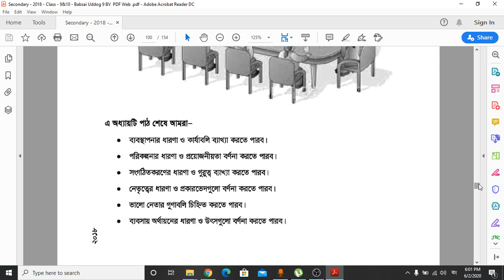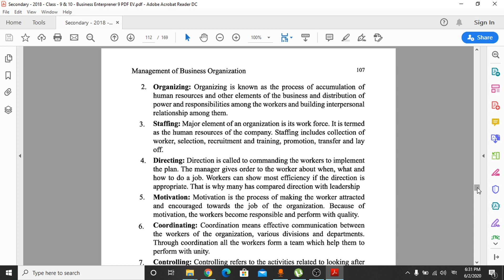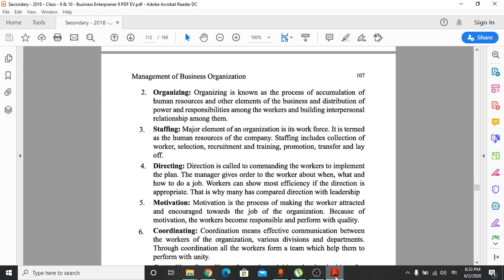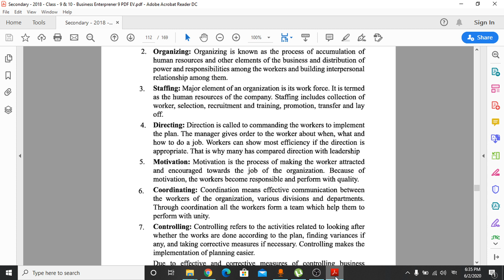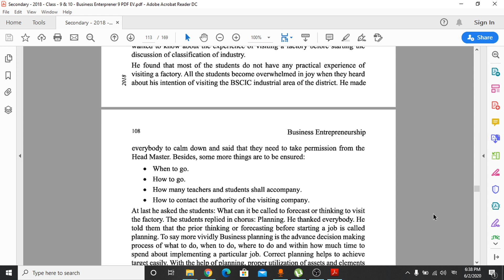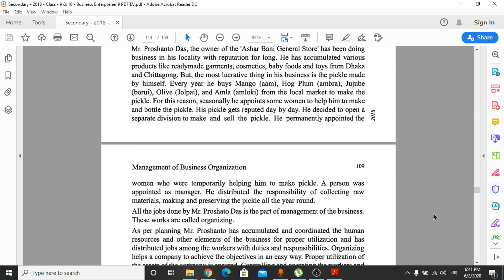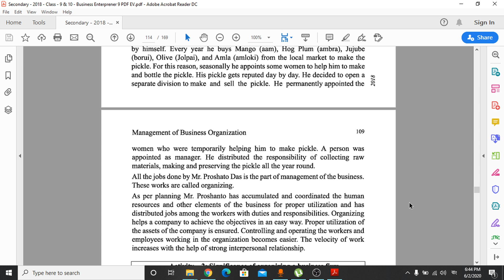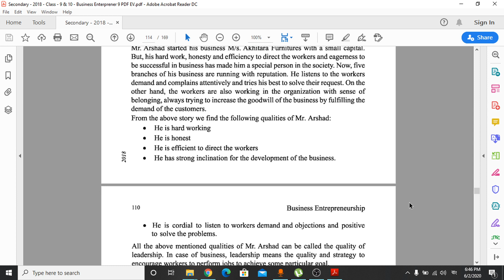Class: 10 (BM), Subject: Business Entrepreneurship, Chapter: 08 (03.06.2020)